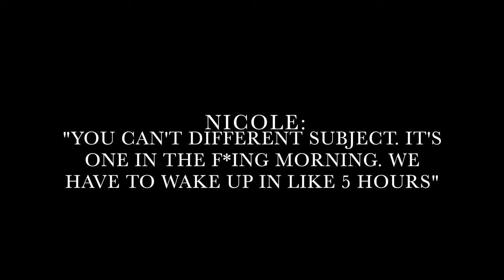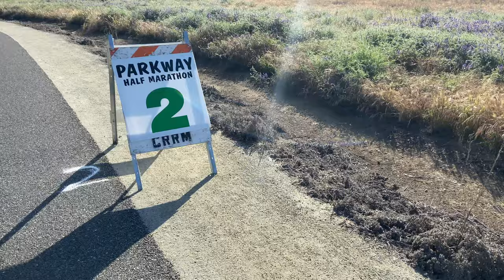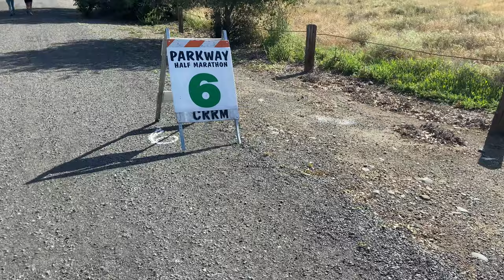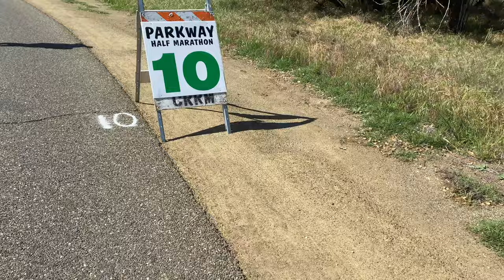RUNNING OUR FIRST HALF MARATHON | ft. Moira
Today is officially the day! We definitely surprised ourselves with how well we did, but it was extremely tough. Do not underestimate how hard running 13.1 miles is my dude. Major respect to runners. Something that I learned during my journey of running is that I really do genuinely despise doing it. We'll see ya at the next running video in December when we run a full marathon!

Follow my pretty average journey through life below!